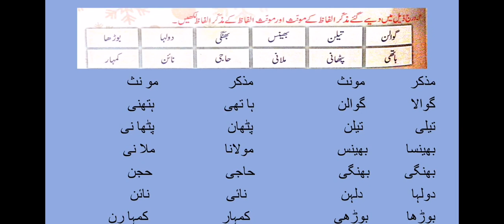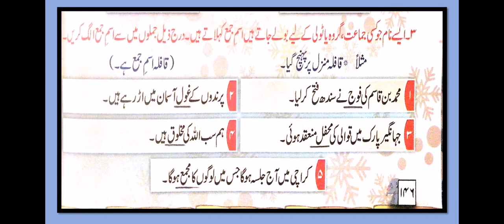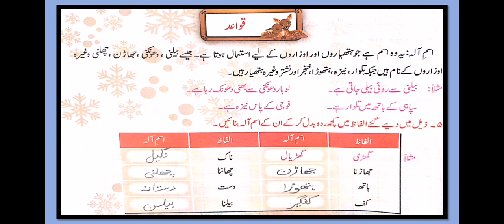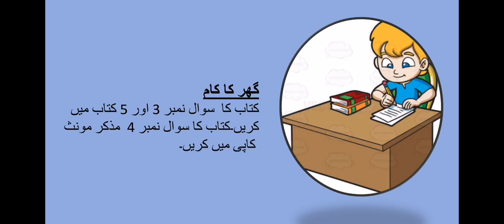RLD Class V Urdu Lec-3